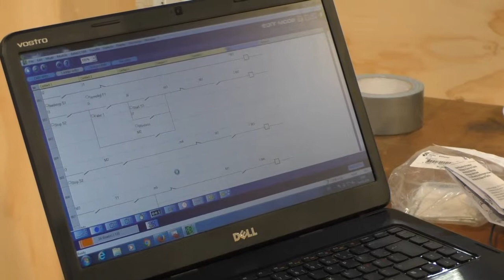Andreas Fink Simonsen - DM i Skills for Elektrikeruddannelsen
Anders er en af de fem dygtigste elektrikerlærlinge i Danmark. Sammen med fire andre elektrikerlærlinge er han taget til Fredericia for at dyste om Danmarksmestertitlen.